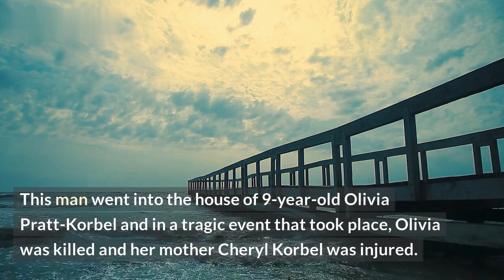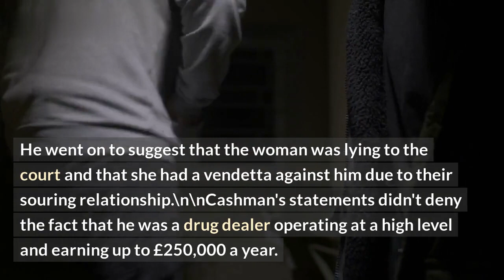Man Declares Innocence in Olivia Pratt-Korbel Case: "I'm a Dad, Not a Killer"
In this exclusive interview, David Scott, the man wrongly accused of the Olivia Pratt-Korbel murder case, speaks out for the first time. With an unwavering conviction, Mr. Scott shows a strength and passion to clear his name, pleading to the public and the jury his innocence in the brutal murder of Olivia Pratt-Korbel.

As Olivia’s family continues to search for the truth surrounding her death, Scott recounts the moment he was wrongly accused of the murder. After being indicted for the death of his 15-year-old neighbor based on circumstantial evidence, he’s gone from being a husband and father to being the face of a decades-long deception.

Mr. Scott claims that he was the victim of a gross miscarriage of justice. His legal defense has faced numerous hurdles, from biased media reporting to a lack of resources. He is desperate to be able to prove what he says all along - that he and his family had nothing to do with Olivia’s death.

In this emotionally-charged interview, David Scott gives an update on the Olivia Pratt-Korbel case and why he needs to be exonerated. He tells his story and begs the public to look into the facts, in the hope of helping him finally clear his name.

List:
- David Scott speaks out for the first time about his wrongfully-accused status in the Olivia Pratt-Korbel case
- Discusses the moment he was falsely accused of the murder of his 15-year-old neighbor
- Mr. Scott expresses his conviction of innocence and demonstrates his strength and passion
- Recounts the legal battles he has encountered throughout the case
- Pleads to the public and jury to look into the facts and help him clear his name
- Implores the public to take a closer look into the details of the Olivia Pratt-Korbel murder case